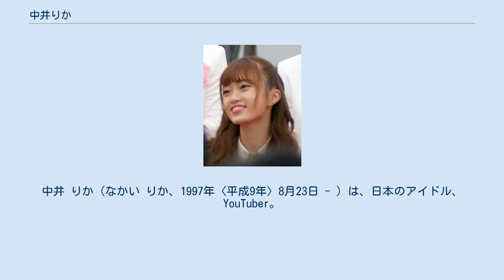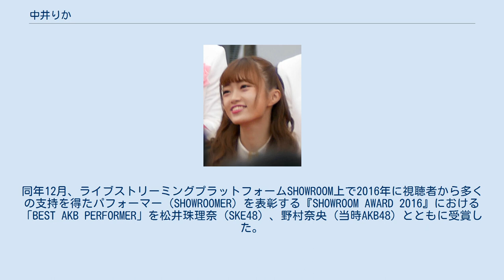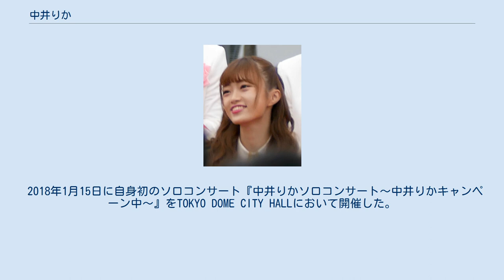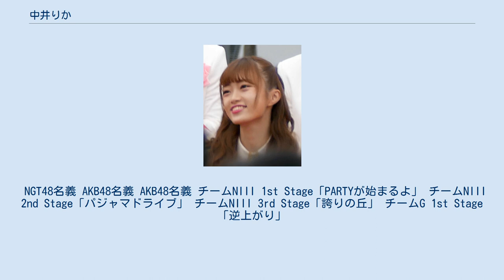中井りか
中井 りか（なかい りか、1997年〈平成9年〉8月23日 - ）は、日本のアイドル、YouTuber。
女性アイドルグループ・NGT48のメンバーである。
愛称はりか姫、おぴめ、りかちゃん。
富山県富山市出身。
 富山県の立山連峰が見える郊外の住宅地で育った。
幼稚園の頃は人前に立つのが好きな「何をしても目立つ子」であったが、小学生になると、周囲となじめなかったことから、なるべく地味にしていようと心に決めていた。
そのような環境の中で慰めてくれたのが、AKB48などのアイドルたちであり、自分もアイドルになりたいと思うようになったが、高校では保育士を目指し勉強していた。
しかし、アイドルの夢を捨てきれず、2014年 AKB48 Team8 全国一斉オーディションに応募。
富山県代表に勝ち残るも、合格の電話に出れず、折り返し電話をした時には次点に繰り越されていたため結果落選。
翌年、高校3年生の時にNGT48第1期生オーディションに応募した。
 2015年7月25日、NGT48第1期生オーディション最終審査に合格し、同年8月21日に新潟市歴史博物館（みなとぴあ）でお披露目された。
 2016年1月10日、『NGT48劇場グランドオープン初日公演』に出演。
同時に他の15名とともにチームNIIIを結成。
同年11月16日発売のAKB48の46thシングル「ハイテンション」で初めてAKB48のシングルの選抜メンバーに抜擢。
同年12月、ライブストリーミングプラットフォームSHOWROOM上で2016年に視聴者から多くの支持を得たパフォーマー（SHOWROOMER）を表彰する『SHOWROOM AWARD 2016』における「BEST AKB PERFORMER」を松井珠理奈（SKE48）、野村奈央（当時AKB48）とともに受賞した。
同年12月31日、第67回NHK紅白歌合戦に投票企画「AKB48 夢の紅白選抜」で33位に選ばれ、AKB48として出演。
 2017年4月12日発売のNGT48のデビューシングル「青春時計」ではセンターポジションを務めた。
同年5月30日から6月16日にかけて投票が実施された『AKB48 49thシングル選抜総選挙』において23位になり、アンダーガールズに選出される。
同年11月17日にAKSから太田プロダクションへの所属事務所移籍を自身のSHOWROOMにおいて発表し、同年12月、太田プロダクションの公式ホームページに掲載された。
 2018年1月15日に自身初のソロコンサート『中井りかソロコンサート〜中井りかキャンペーン中〜』をTOKYO DOME CITY HALLにおいて開催した。
 2018年4月2日から「青春高校3年C組」の副担任（サブMC）としてレギュラーで出演（月～金、2020年3月27日まで）。
番組内で出演者からは、りか先生と呼ばれていた。
その後も様々なバラエティ番組のMCとして出演。
 幼稚園の頃からアイドルが好きだったが、小学生の時いじめられていた時期とも重なり、AKB48が出てきたころは自分は「アイドルになんてなれない」という思いや嫉妬心から「AKBなんて嫌いだし」と思っていたが、心を動かされていることは自分でもわかり、ファンになっていった。
AKB48グループでは板野友美（当時AKB48）、小嶋陽菜（当時AKB48）を応援していたが、渡辺美優紀（当時NMB48）が「絶滅黒髪少女」のセンターで踊る姿に惹かれて以来、渡辺一本だという。
中井もまた渡辺を彷彿とさせるといわれ、NGT48加入当初は「釣り師」と呼ばれていた。
性格はネガティブであり「豆腐メンタル」である。
 NGT48名義 AKB48名義 AKB48名義 チームNIII 1st Stage「PARTYが始まるよ」 チームNIII 2nd Stage「パジャマドライブ」 チームNIII 3rd Stage「誇りの丘」 チームG 1st Stage「逆上がり」